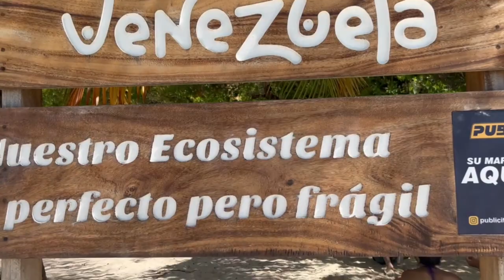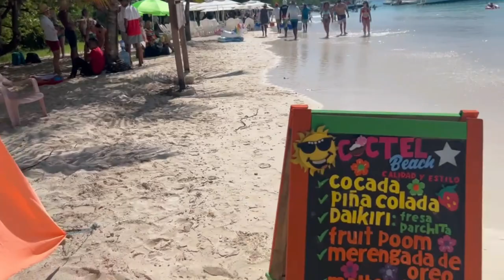Así está el Parque Nacional Morrocoy🏖 Las MEJORES PLAYAS de Venezuela 🇻🇪 | Tucacas@AranzaMendizabal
Ubicado en el estado Falcón, se encuentra el Parque Nacional Morrocoy, ¡un paraíso en la tierra! se trata de un conjunto de cayos, islotes, manglares y playas de color turquesa y arenas blancas, una temperatura ideal que te invita a estar todo el día dentro del mar.

En esta oportunidad lo visité en el mes de diciembre, me alojé en el pueblo de Tucacas y disfruté de éste maravilloso lugar que nos ofrece Venezuela.

Me bañé en la playa de Cayo Sombrero, considerada la más bella del parque, así como también en Los Juanes un lugar muy conocido.

En el video te cuento toda la experiencia, precios e información por si quieres visitar Morrocoy.